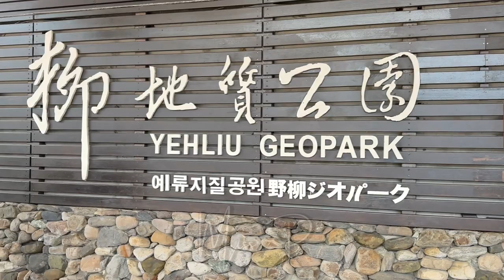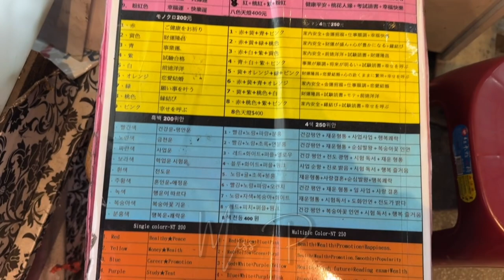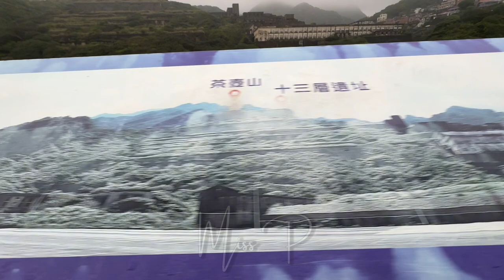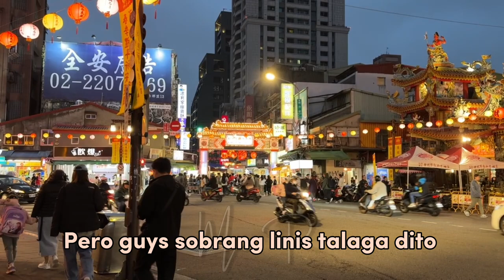A Month Before The Massive Earthquake in Taiwan 🥹🙏